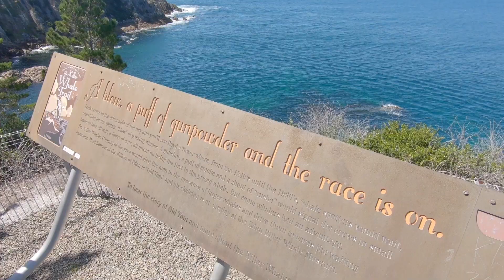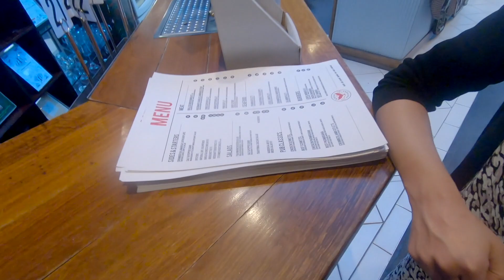Visiting the killer whale museum in lovely sunny Eden - VLOG #36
After a great hike and a wonderful stay at Lake Entrance, it was time to get moving towards Sydney. The next stop was Eden and the killer whale museum. This episode is also blessed with great weather, so Amalie enjoyed the pool a bit.